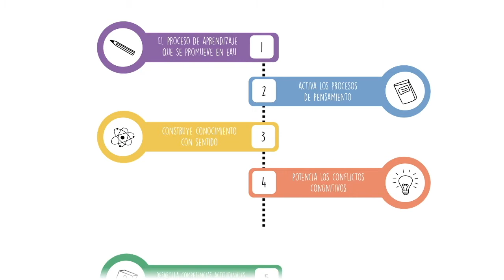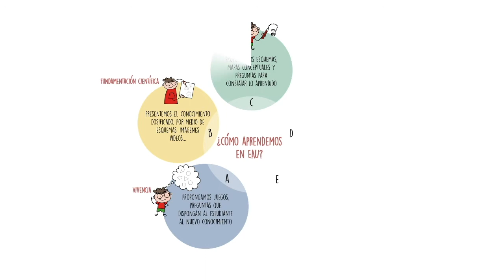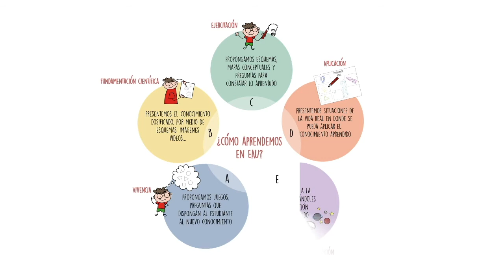Proceso metodológico EAU